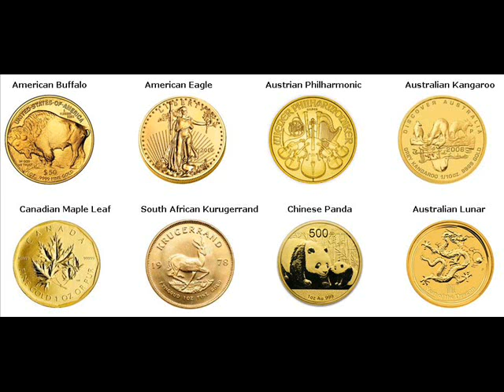Rare Gold Coins For Sale Upton "HardinLaRue" Kentucky